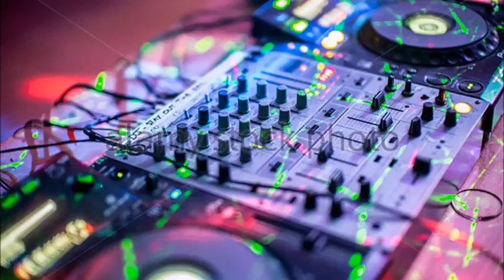☆☆Dj LoX£x ft NORris M@N_ GOing @w@y_[R£Mix]☆☆